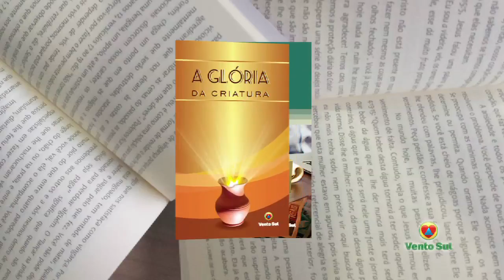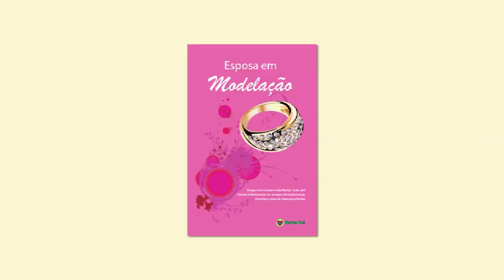DE BEM COM O PÃO - Renata Ohlweiler - Bloco 01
Assista o programa DE BEM COM O PÃO toda sexta-feira às 22h na TV Menorah,